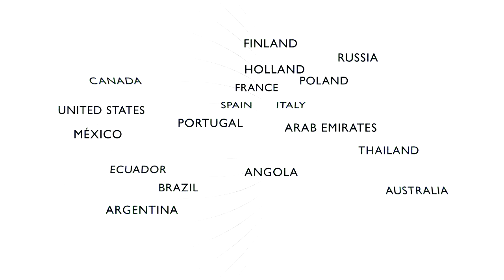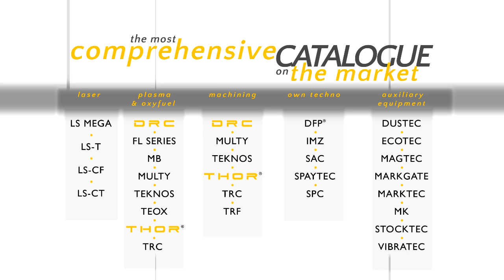TECOI ReeL: Thevolution & you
We are manufacturers of the most advanced technology in the world for sheet metal cutting and transformation with:

■ Laser
■ Plasma
■ Oxyfuel
■ Machining

Discover the most comprehensive catalogue on the market and get the most valuable time for your company: The Time of Productivity.